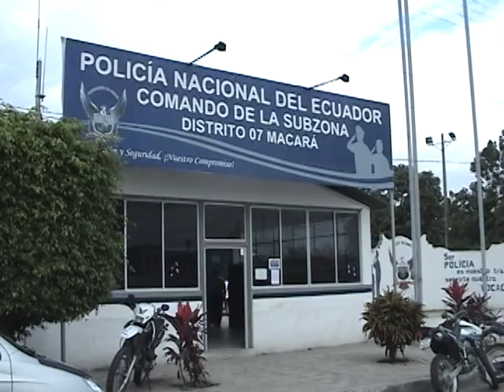POLICÍA RECUPERA CAMIONETA ROBADA